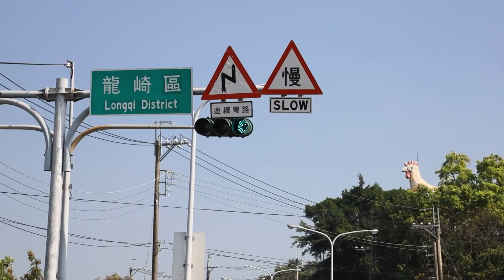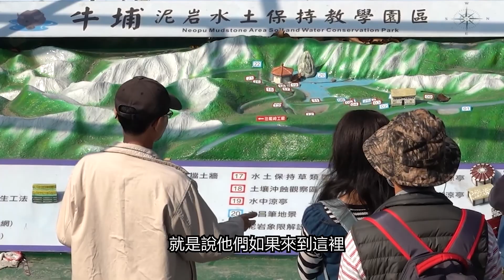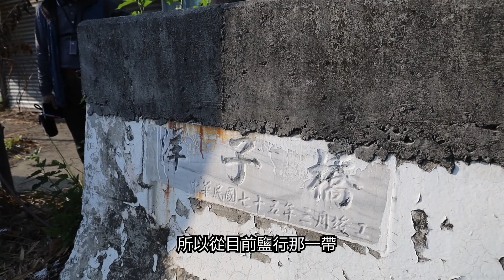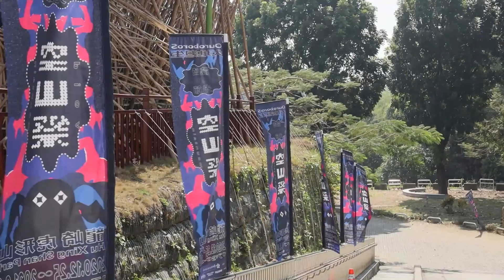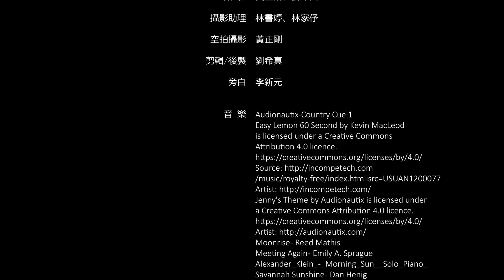109-2踏溯台南路線介紹影片《大路線》惡地山城